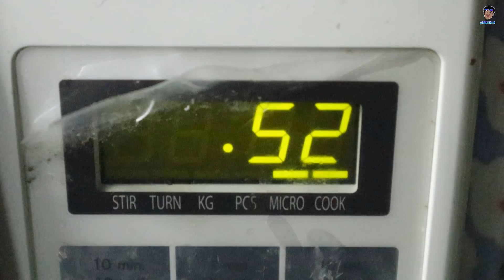โอริโอ้ทำให้ผมอ้วน..เเต่ว่าอร่อยนะ (เค้กโอริโอ้)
เสี่ยงคุกน้าาาาาาาา
12150 ]
[ติดตามผมได้ที่ลิงค์ด้านล่างเลยคับ]
[๋เเจ๊คกี้] Jackkiy